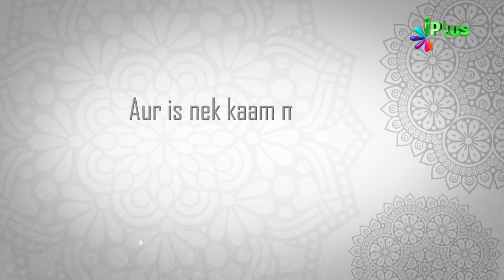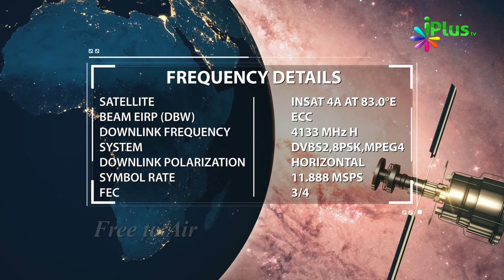Kya kaha hai Shaikh Razaullah Abdul Karim Madni ne iPlus TV ke baare mein? Zaroor dekhein